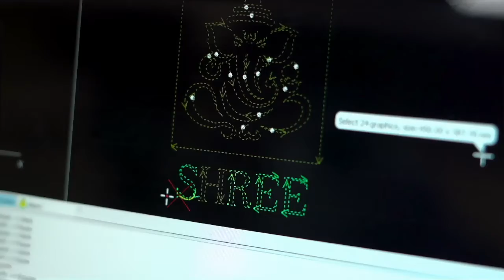Shree Engineering | Ultimate Fibre Laser Cutting, Raipur @iodinevapor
At Studio Iodine Vapor, we specialize in both commercial photography and videography services, meticulously tailored to meet your unique needs. With a keen eye for detail and a passion for creating compelling visuals, our team of professional photographers and videographers delivers high-quality content that elevates your brand and drives engagement. We combine technical expertise with creative vision to not only meet but exceed your expectations. Trust us to showcase your business in its best light—whether through stunning imagery or captivating video—and leave a lasting impression on your audience.